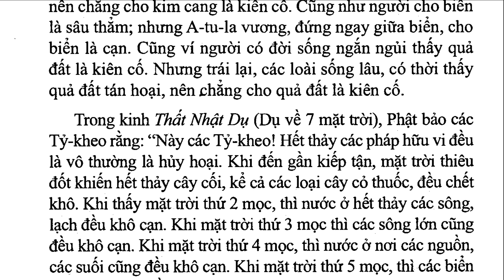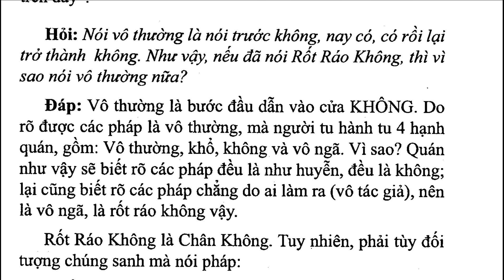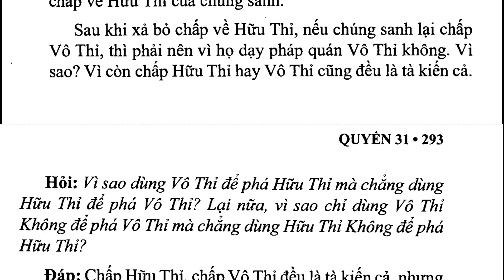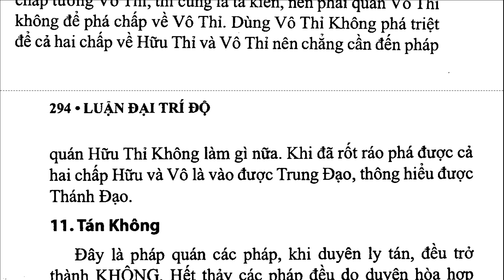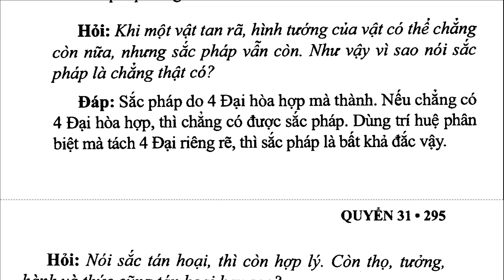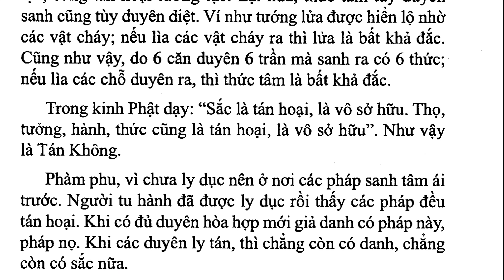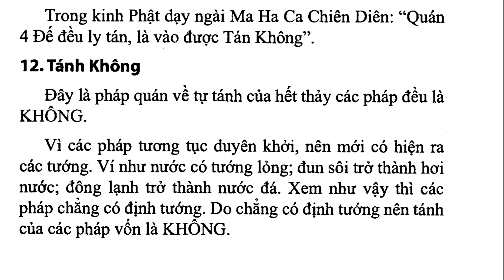DTDL_43C_P.Thứ Nhất, Q31, Mười Tám Không, Đại Trí Độ Luận, Sư Bà Diệu Không (Aug 2021)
. . . .  " Đáp: Hai cái đó đều là tà kiến, mà có sai khác. Hữu thỉ là nhân duyên khởi lên các tà kiến phiền não, vô thỉ thời là nhân duyên khởi lên từ bi và chánh kiến, vì cớ sao? Vì nghĩ tới chúng sanh thọ khổ não từ đời vô thỉ mà khởi tâm từ bi, biết từ thân lần lữa sanh thân, tiếp nối không dứt, bèn biết
  quả báo tội phước nên sanh chánh kiến. Nếu người không chấp trước vô thỉ, thì tức là thiện pháp trợ đạo; nếu thủ tướng sanh đắm trước, thì tức là tà kiến, như thường kiến, vô thường kiến. Hữu thỉ kiến tuy phá vô thỉ kiến, nhưng không thể rốt ráo phá vô thỉ, mà vô thỉ có thể rốt ráo phá hữu thỉ, cho nên vô thỉ là thắng; như thiện phá bất thiện, bất thiện phá thiện, tuy phá lẫn nhau, mà thiện có thể rốt ráo phá ác, như khi chứng được hiền thánh đạo, vĩnh viễn không còn làm ác. Ác pháp thì không thế, vì thế lực nhỏ mỏng; như người tuy khởi tội ngũ nghịch, dứt thiện căn, đọa địa ngục, nhân duyên lâu không quá một kiếp được thoát khỏi địa ngục, cuối cùng thành đạo quả. Vô thỉ, hữu thỉ hơn kém không đồng cũng như vậy. Vì lực vô thỉ lớn, nên hay phá hữu thỉ, vì vậy không nói hữu thỉ không.
  11. Tán không: Tán là tướng lìa biệt, như các pháp hòa hợp nên có, như xe do thùng, gọng, tăm, vành, hợp lại thành, nếu lìa rồi mỗi cái mỗi nơi, thời mất tên xe; do năm uẩn hòa hợp nên gọi là người, nếu năm uẩn lìa biệt, thời người chẳng có được.
  Hỏi: Nói như vậy chỉ phá giả danh mà không phá sắc, cũng như lìa tán, gọng, thùng thời có thể phá tên xe, chứ không phá gọng, thùng. Tán không cũng như vậy; chỉ lìa tán năm uẩn, co thể phá người, mà không phá năm uẩn sắc vân vân, ?
  Đáp: Sắc vân vân,  cũng là giả danh đều bị phá, vì sao? Vì do vi trần hòa hợp giả danh là sắc?
  Hỏi: Tôi không lấy vi trần, chỉ lấy cái thấy được là sắc, ấy thật là có, cớ sao khi nó phân tán ra là không?
  Đáp: Nếu trừ vi trần, tứ đại hòa hợp làm nhân duyên sanh ra sắc có thể thấy, cũng là giả danh, như gió bốn phương hòa hợp quạt nước làm nổi bọt, tứ đại hòa hợp thành sắc cũng như vậy, nếu ly tán tứ đại thời không có sắc..."

ĐẠI TRÍ ĐỘ LUẬN
(mahaprajnaparamitasastra)
Tác giả: Bồ Tát Long Thọ
Hán dịch: Tam Tạng Cưu Ma La Thập
Việt dịch: Ni Trưởng TN Diệu Không
Nhuận văn: HT Thích Thiện Trí, Cư Sĩ Tâm Viên Lê Văn Lâm
Q31, Mười Tám Không

1. Thanh Tinh Dao (Oct 2019) Chữ Đọc
2. The Path of Purification (Oct 2019) Audio Text
3. Kinh Vien Giac (Oct 2019) Chữ Đọc
4.Sutra of Complete Enlightenment (Oct 2019) Audio Text
5. Kinh Lang Nghiem (Oct 2019)
6. Kinh Duy Ma Cat (Oct 2019) Chữ Đọc
7. Shurangama Sutra (Oct 2019) Audio Text
8. Vimalakirti Nirdesa Sutra (Oct 2019) Audio Text
. and more

1. Samyutta Nikaya 1 --- 5 (Apr 2020)
2. Kinh Tuong Ung 1 --- 5 (Apr 2020)
3. Đại Bát Niết Bàn (May 2020)
4. Nirvana Sutra  (May 2020)
5. Trường Bộ Kinh (July 2020)
6. Digha Nikaya (July 2020)
... and more